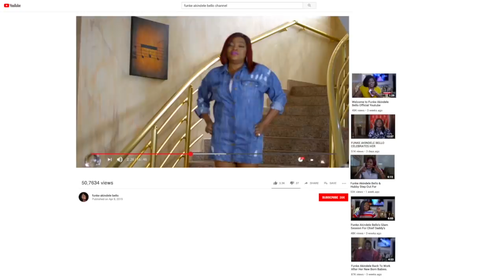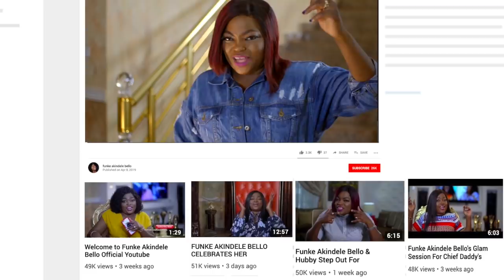Welcome to Funke Akindele Official Youtube Channel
Welcome to the official Youtube channel of Funke Akindele .
Here, you can catch up on Funke Akindele' life and you can as well get to see the real her.